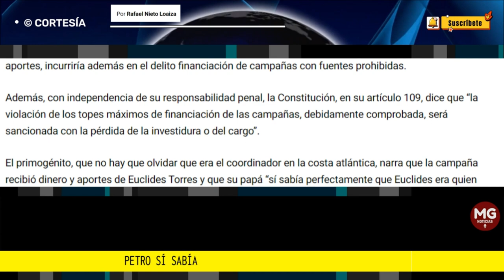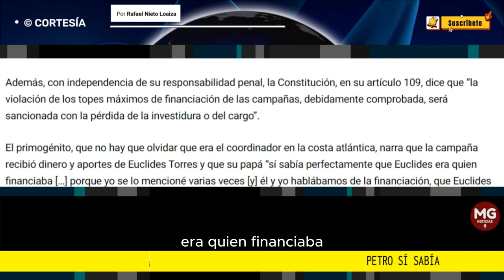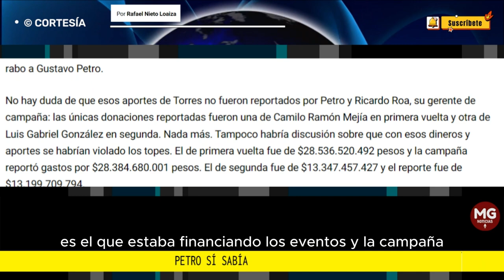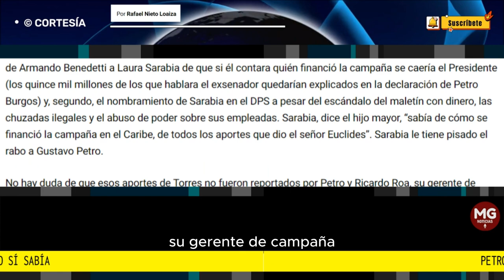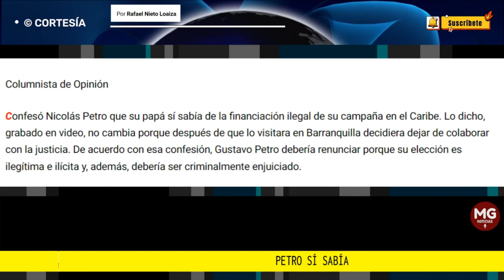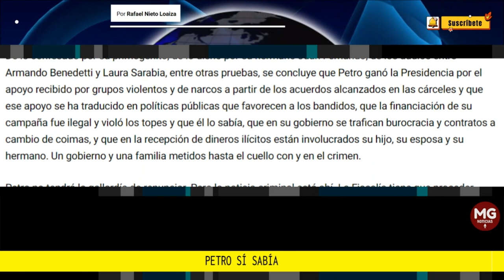"PETRO SÍ SABÍA" 📢 Columna Rafael Nieto Loaiza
Confesó Nicolás Petro que su papá sí sabía de la financiación ilegal de su campaña en el Caribe. Lo dicho, grabado en video, no cambia porque después de que lo visitara en Barranquilla decidiera dejar de colaborar con la justicia. De acuerdo con esa confesión, Gustavo Petro debería renunciar porque su elección es ilegítima e ilícita y, además, debería ser criminalmente enjuiciado.